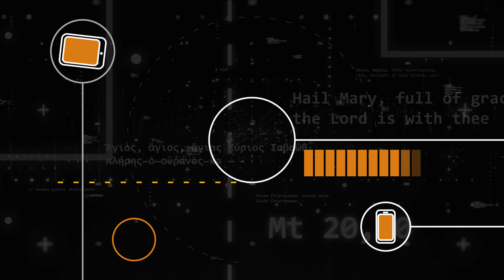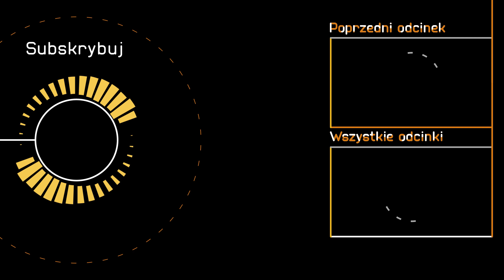Konfesjonał czy kozetka? | Święty Monitor 16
🖥 Święty Monitor w social mediach

Przepraszamy za jakość dźwięku - mamy małe problemy techniczne.

Twórcami kanału są:
➡️ ks. Wojciech Iwanecki - duszpasterz akademicki w Rybniku
➡️ ks. Piotr Piekło - katecheta stały w I LO im. Powstańców Śląskich w Rybniku

➡️ Wszystkie nagranie odbywają się w DARze:
dar.rybnik.pl

➡️ Montaż i animacje: Filip Zduńczyk
➡️ Dźwięk intra: Piotr Kotas
➡️ Współpraca: Agata Krosny